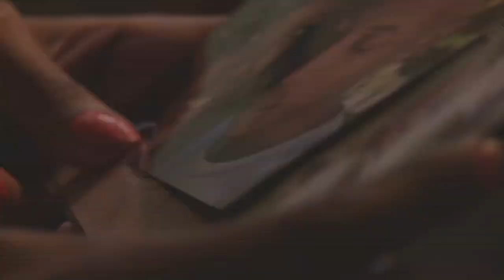Break the Silence P.S.A Directed by Tinashe Arthur Chikwanda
Breaking the Silence is a CPUT Student Counsel PSA for girls on residence to speak-up about the physical and sexual abuse they suffer at the hands of their partners.

Producer: Christie Kotze
Director: Tinashe Chikwanda
DOP: Jade-Lee Aspeling
Editor: Keshav Rajkumar
Production Design: Lundikazi Matyala
Make-up Artist: Christie Kotze
Lighting Technician: Stephan van der Merwe
Sound Mixer: Stephan van der Merwe

Cast:
Girlfriend - Vuyolwethu "Rippah Blu" Sondlo
Boyfriend - Sihle Terrance Tabete

A CPUT Film School Production